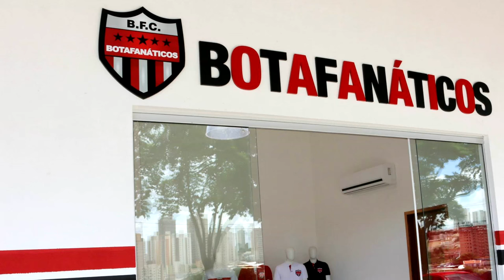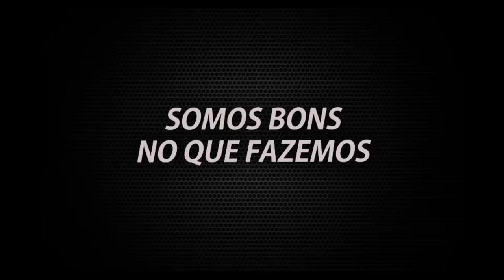Botafogo News - 20/07/2015